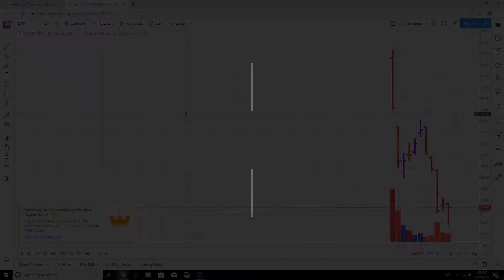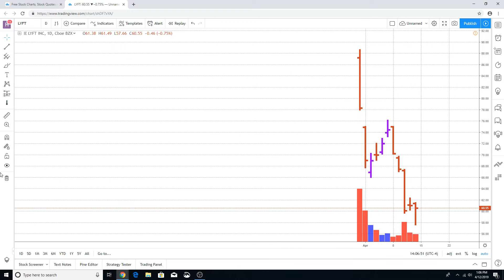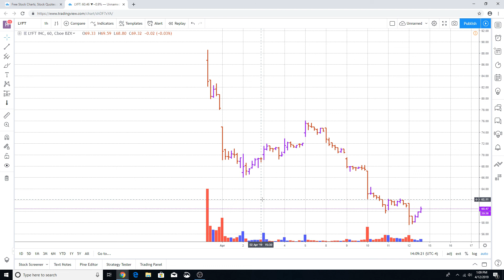LYFT STOCK IS STILL NOT A BUY?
Quick video showing why Lyft stock is still not a buy?